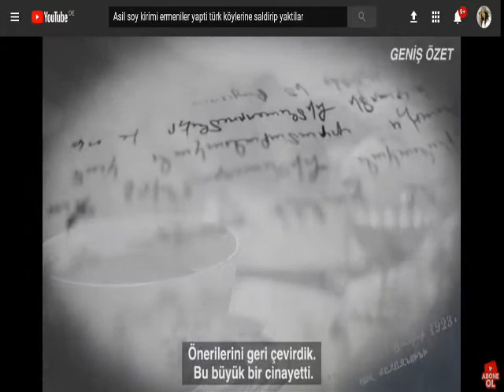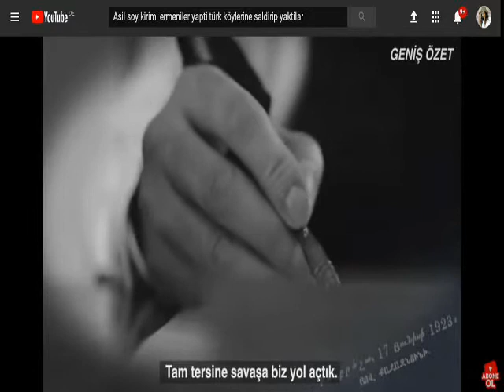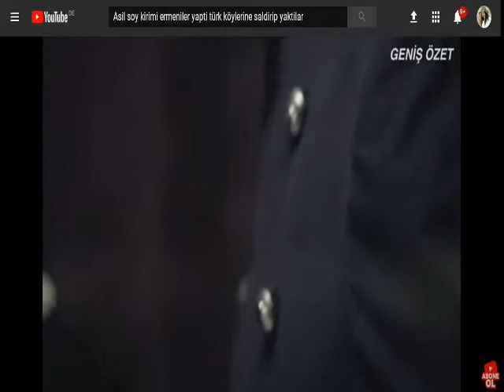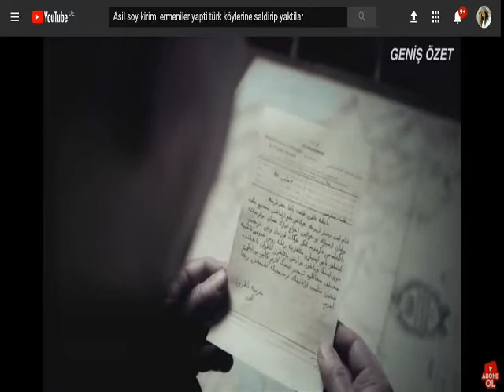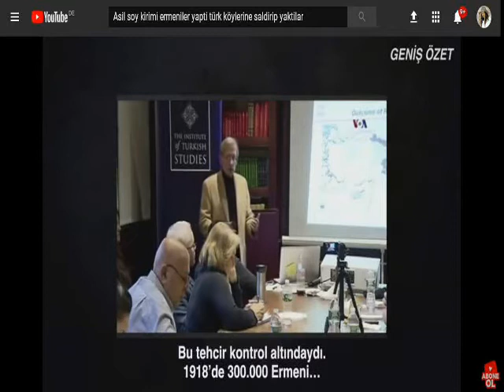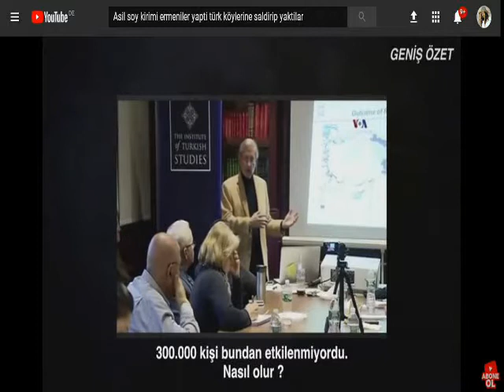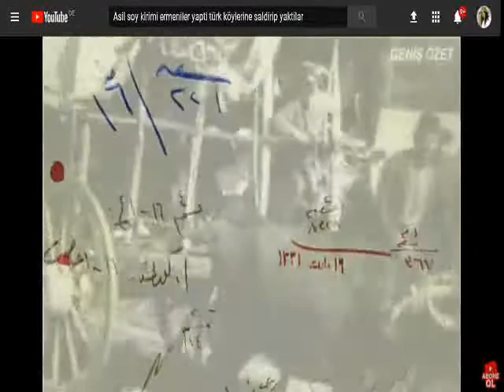SOY KIRIMINI Ermeniler yapti Belgeleriyle 1915 N Demirkiran Part 4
ŞEREFSIiZLER NEDEN YORUM YAPMIYORSUNUZ,   işiNIZE GELMEDIGiNDENMi? YOKSA SARAY SOYTARLARINDANMI KORKUYORSUNUZ  ???  KORKAK KÖPEKLER !!!